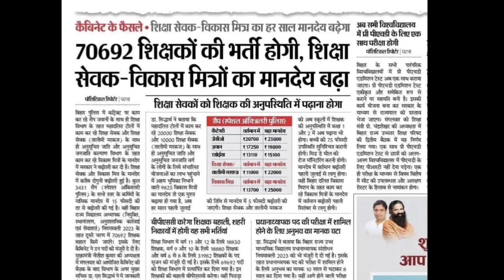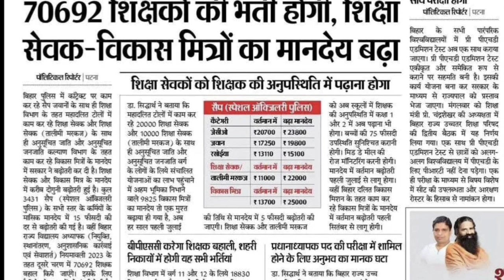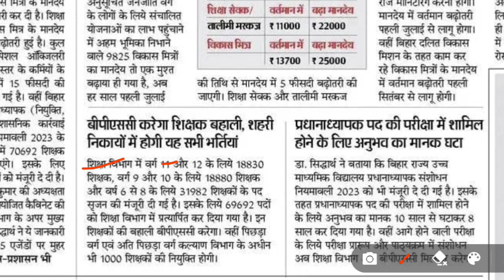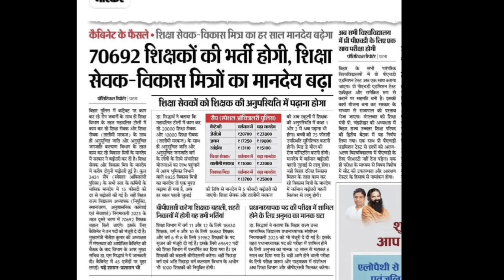bihar tola sevak new update | tola sevak vacancy 2023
✅ बिहार राशन कार्ड 2022 का नया लिस्ट कैसे देखें |